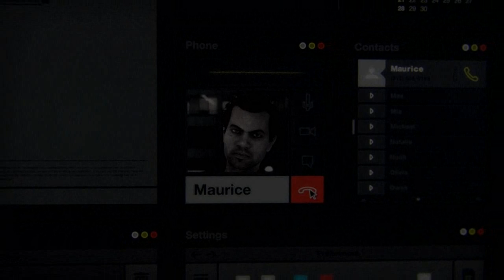I DON'T NEED NO WAYPOINT - Watchdogs: Part 1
I've been looking forward to playing this for a long time. :D